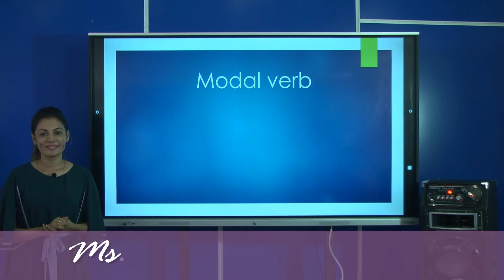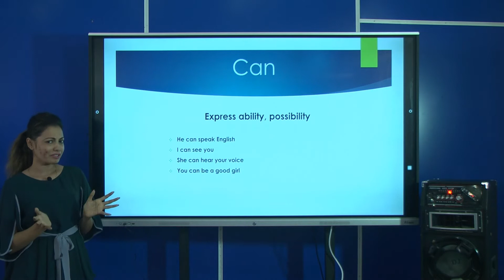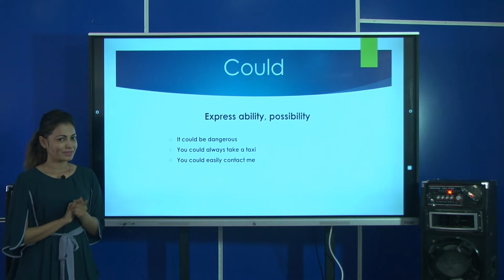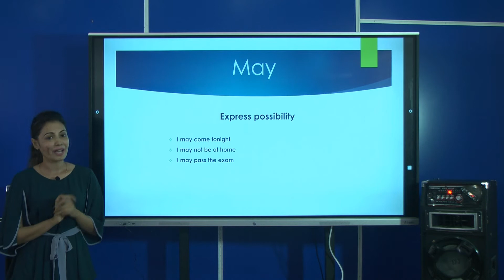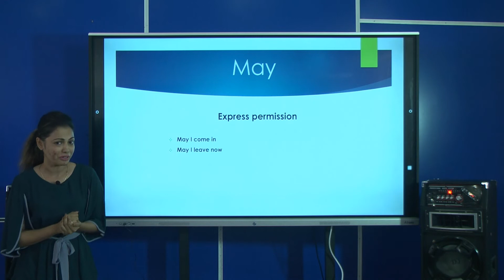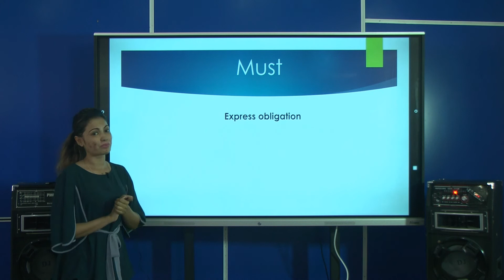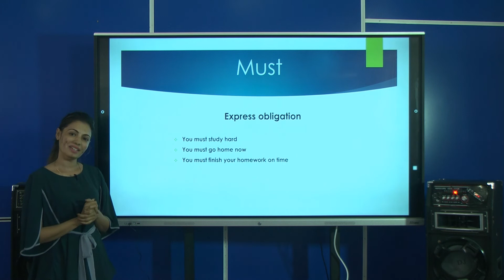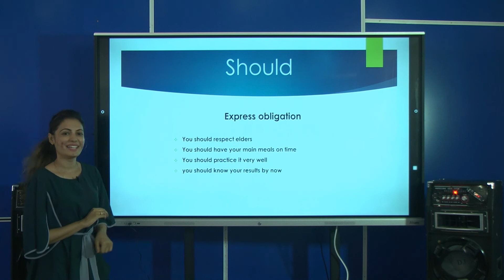English Grade 6 Modal Verbs Ms Prasadini